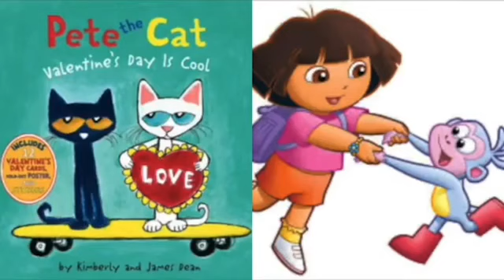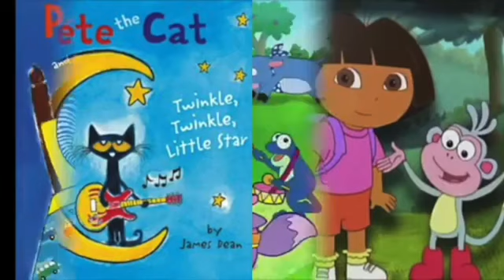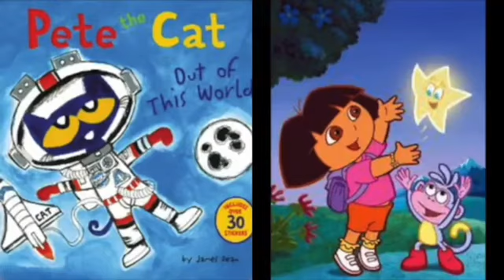MERGED Pete The Cat and Dora The Explorer Christmas Tree